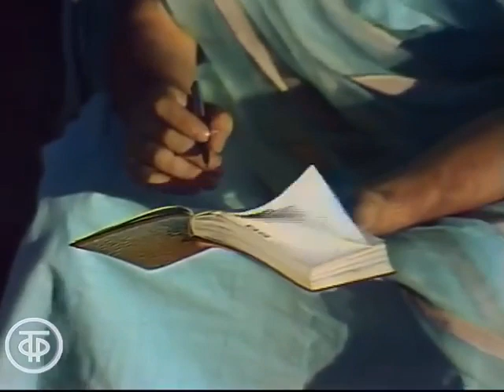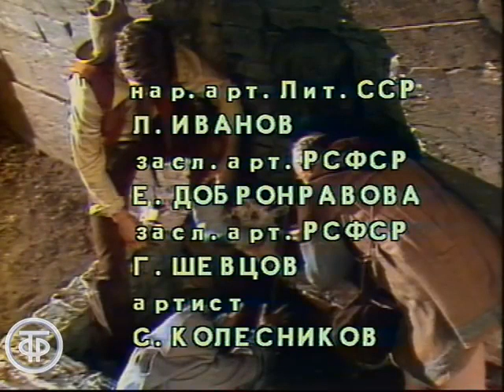Этот фантастический мир. Выпуск № 2. По произведениям Берестова, Твена, Конан-Дойля (1979)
Этот фантастический мир. Выпуск № 2.
Есть ли на других планетах живые и разумные создания, и как установить контакт с ними. А были ли некоторые океаны когда-то сушей. Интереснейшая, неисчерпаемая тема. Любителям фантастики мы предлагаем посмотреть второй выпуск телеальманаха, где использованы  фрагменты научно-фантастических произведений: В.Берестова “Алло, Парнас!”, М.Твена “Янки из Коннектикута при дворе короля Артура”, А.Конан-Дойля “Маракотова бездна”, Е.Велтистова “Победитель невозможного”.

Итак, пришелец с неизвестной планеты, попав на Землю встречает школьника Алешу, и вместе они попадают сначала в пристанище богов Античной Греции, где инопланетная экспедиция исследует Землю и изучает людей, затем в средневековую Англию, во времена славного короля Артура, где герой, воспользовавшись своими знаниями, запугивает суеверных людей. Потом вместе с профессором Маракотом, опустившись в батискафе в глубоководную впадину Атлантического океана, они увидят затонувший город, и вместе с молодым учителем физики окажутся на летающем объекте с помощью антигравитационного  коврика, который изобрела восьмиклассница.

Гл. ред. программ для детей, 1979 год

Автор сценария - Людмила Ермилина
Автор сценария - Андрей Костенецкий
Режиссер - Тамара Павлюченко (постановщик)
Композитор - Евгений Дога
Ведущий - Георгий Гречко
Актер - Виктор Сергачев (Гость)
Актер - Кирилл Агеев (Алеша)
Актер - Галикс Колчицкий (Юпитер)
Актер - Николай Болотов (Апполон)
Актер - Иван Власов (Марс)
Актер - Елена Кондратова (Мельпомена)
Актер - Наталья Вихрова (Афродита)
Актер - Лев Иванов (Мерлин)
Актер - Алексей Борзунов (Билл)
Актер - Александр Дик (Хэдли)
Актер - Сергей Колесников (Хозяин)
Актер - Георгий Шевцов (Король)
Актер - Елена Добронравова (Королева)
Актер - Георгий Богадист (Синица)
Актер - Владимир Земляникин (физик)
Актер - Александр Вокач (Таратор)
Актер - Вацлав Дворжецкий (Маракот)